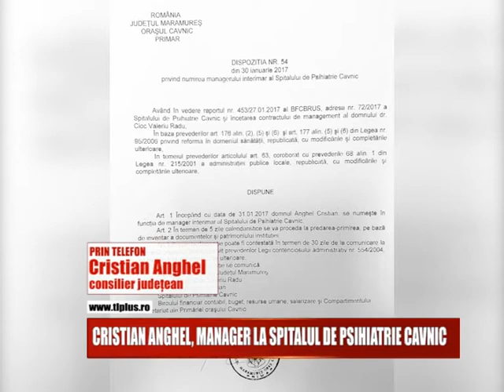CRISTIAN ANGHEL, MANAGER LA SPITALUL DE PSIHIATRIE CAVNIC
Fostul primar al Municipiului Baia Mare, Cristian Anghel va conduce de maine Spitalul de Psihiatre din Cavnic. Acesta a fost numit astazi in functia de manager al unitatii medicale din micul oras.